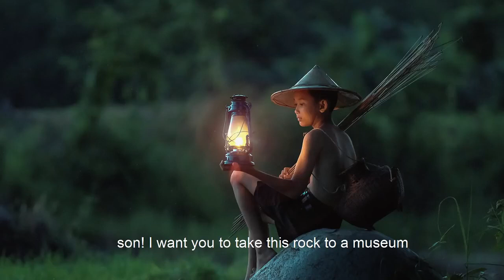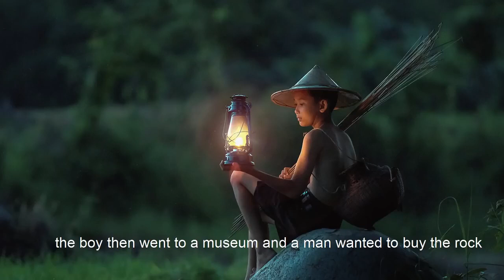[BIZZI ENGLISH] Short motivational video - THE STORY OF YOUR LIFE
Source: Dare to do. Motivation